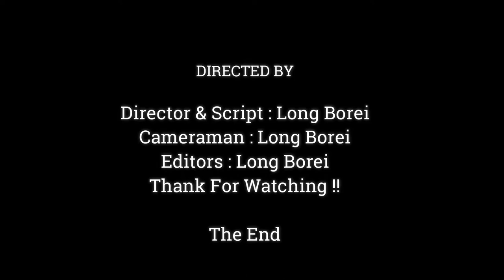Even Of Mom Anna Hate Baby Anissa Still Ask Father To See Mom Anna,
Dear all Value Visitor, This Videos We Want To Show You About , Even Of Mom Anna Hate Baby Anissa Still Ask Father To See Mom Anna,